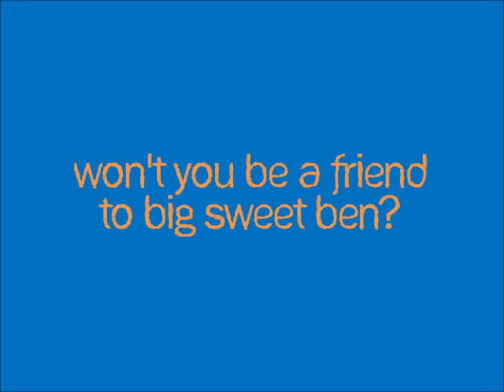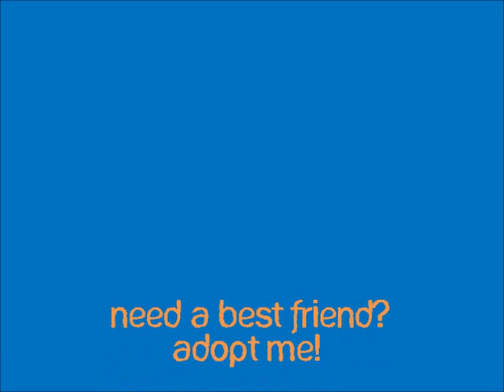Ben, the Peke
Meet Ben, a beautiful red male Peke available for adoption. He is young, sweet, trained & loves everyone & everything! There's not a mean bone in his body & he is plenty playful, especially for a Pekingese! Plus, who can resist that face?!?! to fill out an application.